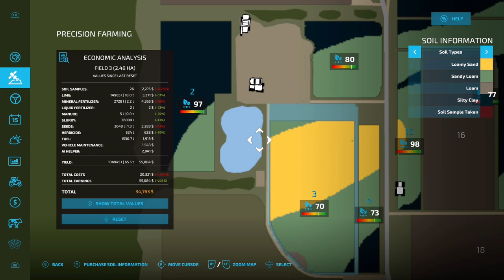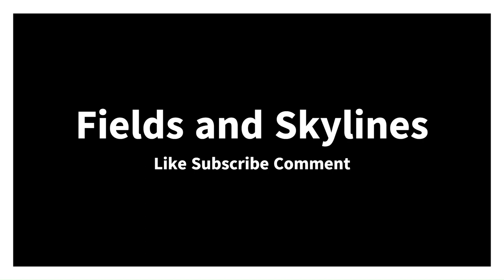#38 Oat Harvest | FS22 Let's Play | White Farm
Lot's going in the farm today.  Oat harvest field mulching and mowing.

FS22 | Let's Play | White Farm